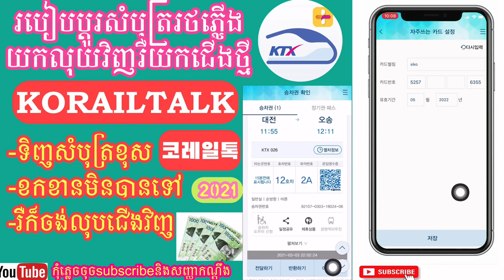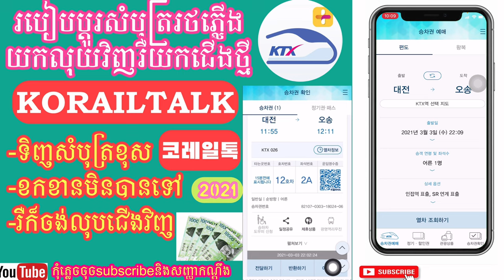ប្តូរ​សំបុត្រ​រថភ្លើង​យក​លុយ​វិញ​រឺ​ប្តូរ​ម៉ោង​ផ្សេងៗ​ទៀត​ KORAILTALK (코레일톡4)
នេះជា​របៀប​ប្តូរ​សំបុត្រ​រថភ្លើង​យក​លុយ​វិញ​នៅ​ក្នុង​កម្មវិធី​ korailtalk

សូមកុំភ្លេចចុចLike share ចែករំលែកចំណេះដឹងនេះទៅកាន់មិត្តភ័ក្ដិផ្សេងៗទៀតដេីម្បីជាចំនេះដឹងបន្ថែមទៀត

សូមអគុណបងប្អូនទាំងអស់គ្នាដែលបានមេីលពាណិជ្ជកម្មលេីវីដេអូនេះនិងទស្សនាវីដេអូនេះផងសែរ

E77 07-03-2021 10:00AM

꧁O͜͡p͜͡p͜͡a͜͡S͜͡T͜͡꧂